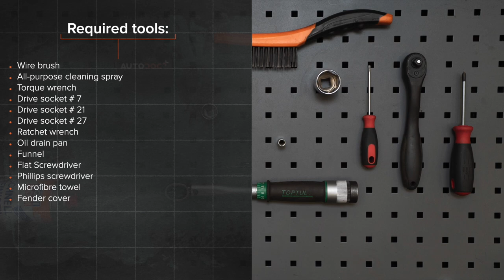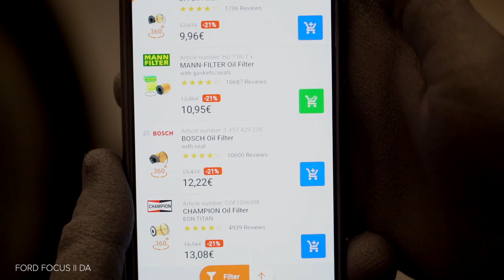Hvordan bytte oljefilter og motorolje der på FORD FOCUS MK2 [AUTODOC-VIDEOLEKSJONER]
Hvordan bytte oljefilter og motorolje på FORD FOCUS 2 (DA) 1.6 Sedan 2005–2012 [AUTODOC-VIDEOLEKSJONER]

Oljefilter og motorolje til kjøretøyet FORD FOCUS C-Max (10.2003–03.2007) / VOLVO C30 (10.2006–12.2012) / VOLVO S40 II (MS) (04.2004–12.2012) / VOLVO V50 (MW) (04.2004–12.2012) / FORD FOCUS Mk2 Cabrio (DB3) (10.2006–09.2010) bør som regel erstattes i én og samme prosedyre. Det er imidlertid noen små forskjeller, på grunn av spesifikke egenskaper ved kjøretøyets design.

⚡Alle video- og PDF-veiledninger om utskifting av deler i FORD FOCUS 2: last ned og se på AUTODOC CLUB

0:00 — FORD FOCUS MK2 – oljefilter og motorolje: trinn-for-trinn veiledning for utskifting
0:32 — Skru løs oljepåfyllingslokket.
0:55 — Skru ut bunnpluggen.
1:03 — Tapp ut den brukte oljen.
2:05 — Fjern oljefilteret.
3:04 — Installer et nytt oljefilter.
3:46 — Skru inn den nye dreneringspluggen og stram den.